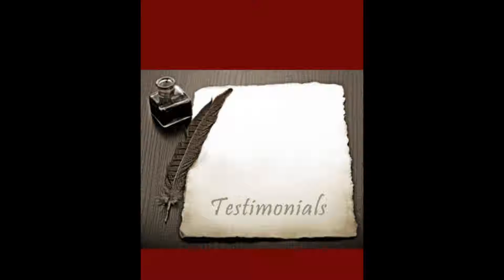Why estelle Loves Genius Kids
Estelle shares what she loves about Genius Kids